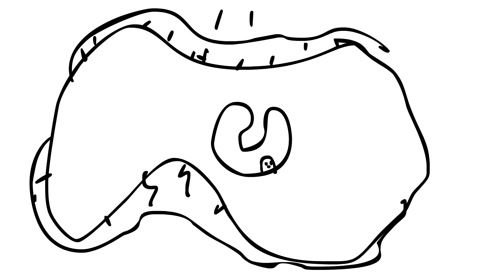diaper buster documentary -- FULL FREE ONLINE NOW